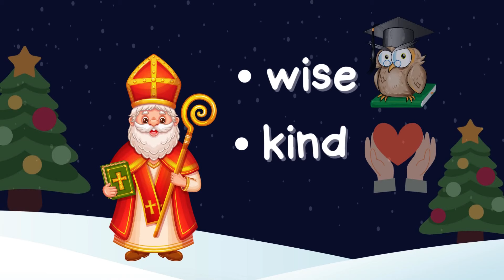The Story of Saint Nicholas. St. Nicholas and the Origin of Santa.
This St Nicholas video is a great way to teach your students about Christmas and where the idea of Santa Claus came from.